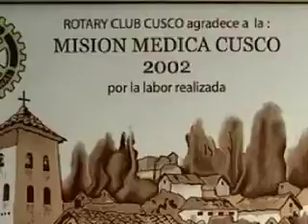Cusco 2002Hmwd Rotary